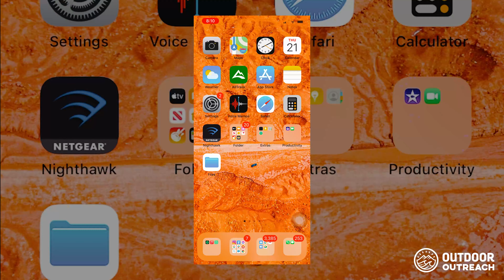Leave No Trace Principles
In order to respect and preserve the places where we recreate, youth in our programs learn to practice Leave No Trace principles on all of our outings. Find out more at lnt.org